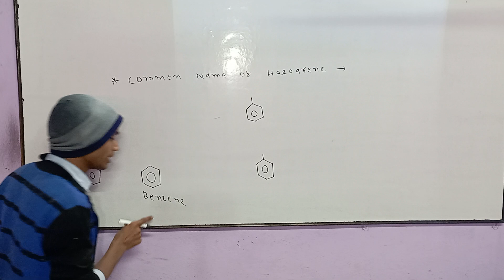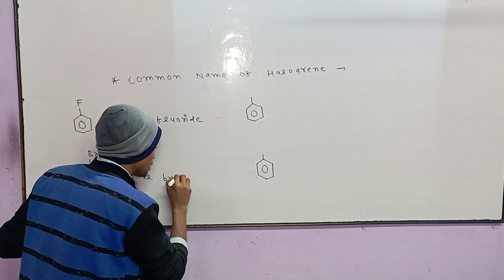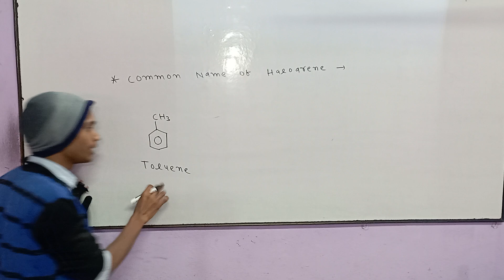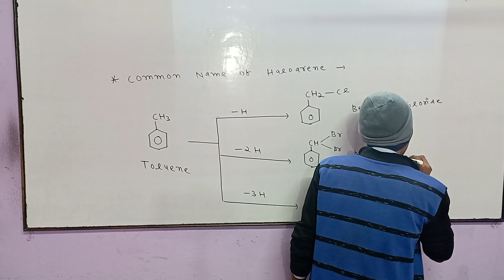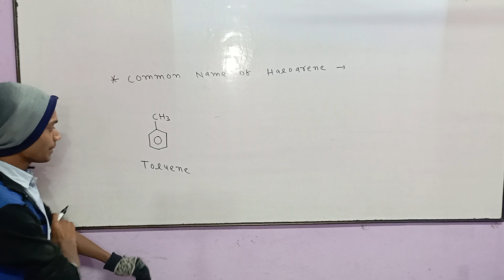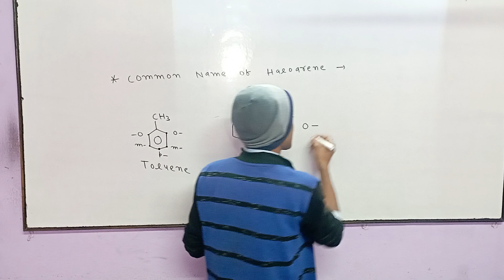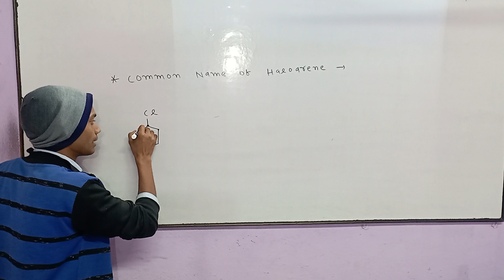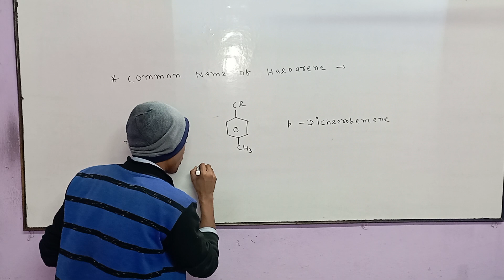CHEMISTRY CLASS:-12 COMMON NAME OF HALOARENE//BASIC TO ADVANCE LEVEL🇮🇳//CBSE AND JAC BOARD🇮🇳